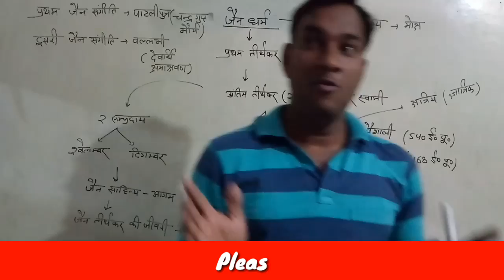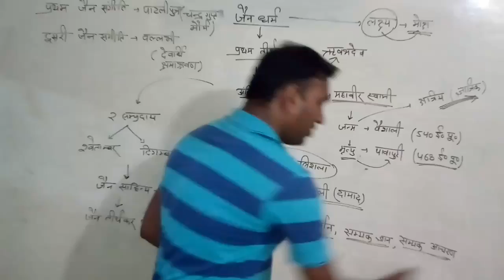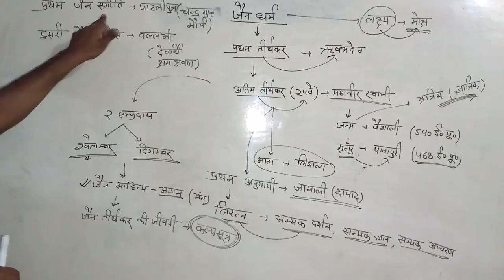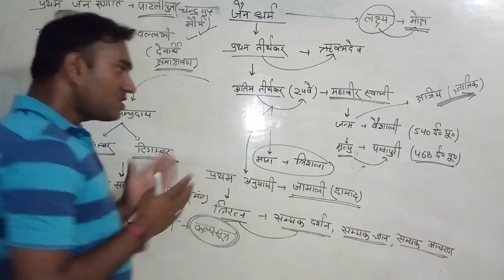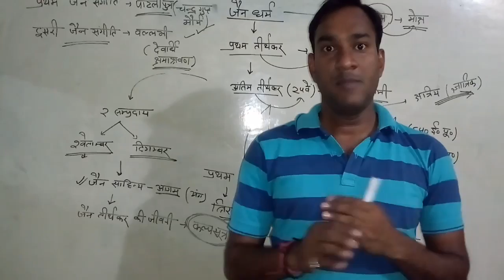Jainism ( जैन धर्म ) | Ancient Indian History For UPPCS & SSC Exams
In This video we are providing Jainism ( जैन धर्म ) | Ancient Indian History For UPPCS & SSC Exams